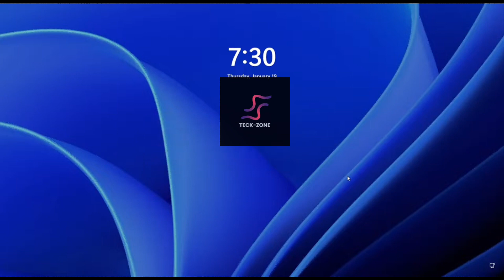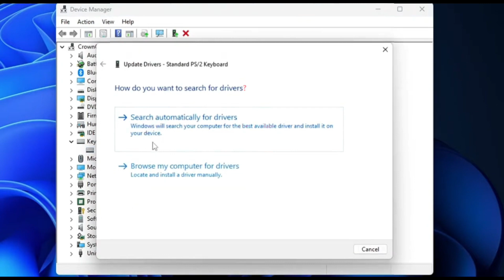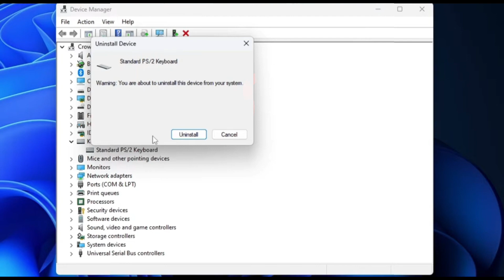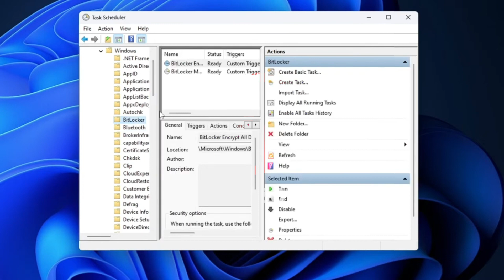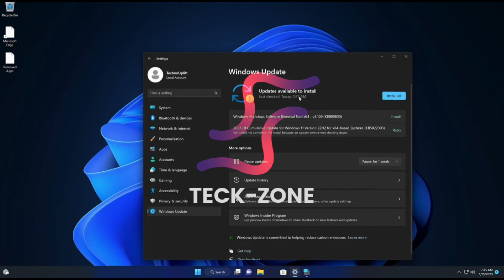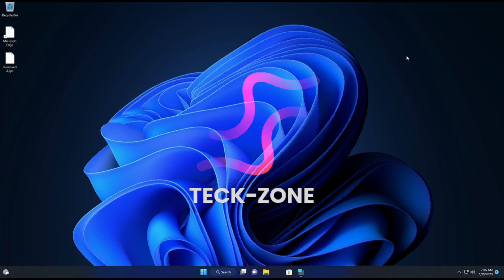some keys not working || fixe problem || keyboard keys kam nh kar rhy || Hindi || Urdu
some keys is not working || fixe problem || keyboard keys kam nh kar rhy || Hindi || Urdu ||